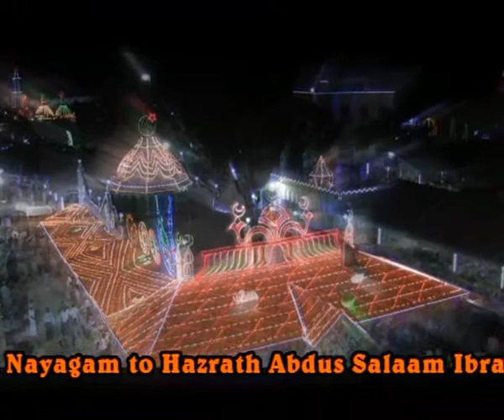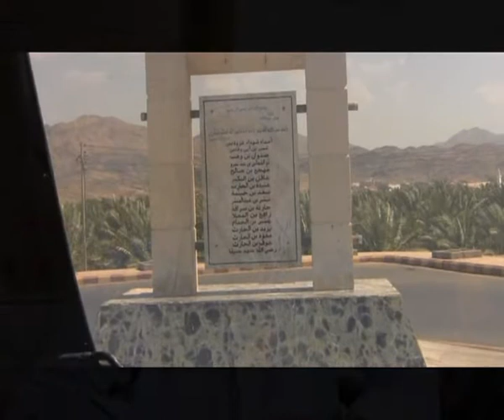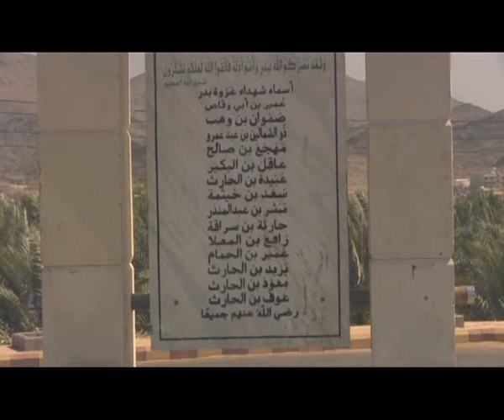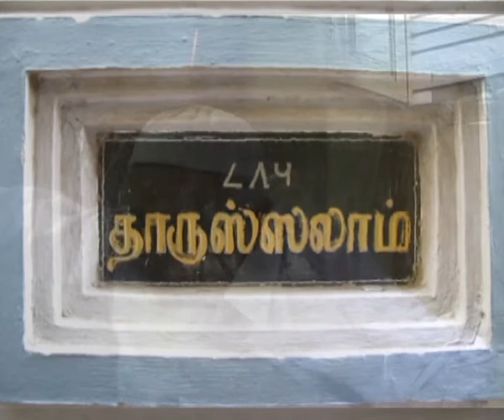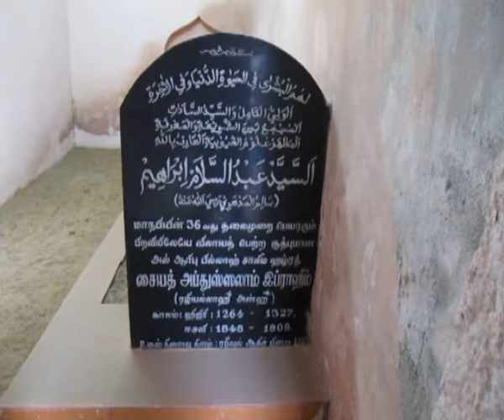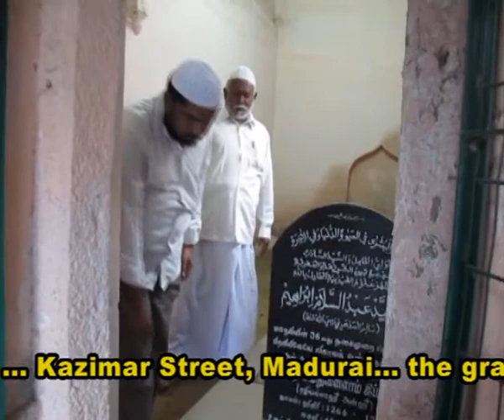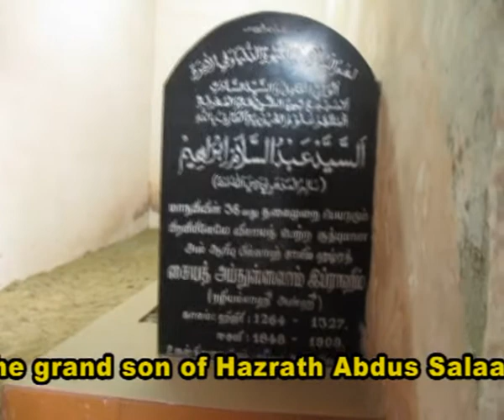Ervadi Baith (Walavlaa Ballu Baith) History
History of Walavlaa Ballu Saifi Qaseedha from Ervadi Hazrath Quthbu Sulthan Syed Ibrahim Shaheedh Badhusha Nayagam to Madurai Kazimar Street Hazrat Syed Abdussalaam Ibrahim @ Saalim Hazrat valiyullah